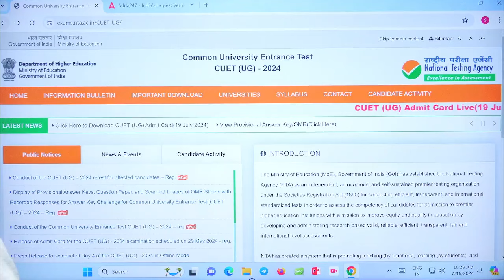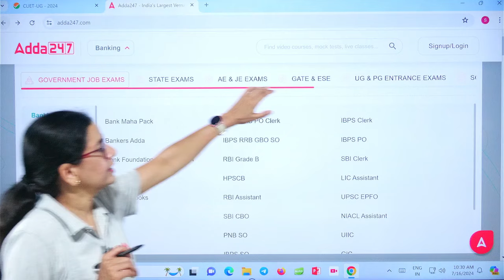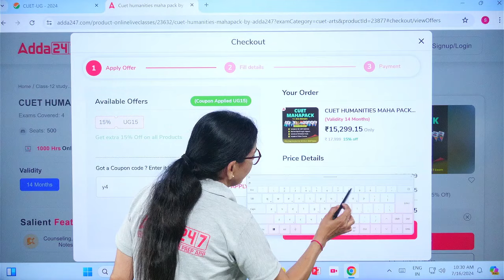CUET 2024 Latest Update 🔥🔥| Re Exam Admit Card Released 📖 🔥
. CUET 2024 Latest Update 🔥 Re CUET Exam Admit card Out ? CUET Admit card कब आएगा ?
CUET Admit card  2024 is Out, Stay updated with the latest on CUET 2024! Wondering about the re CUET exam and when CUET results will be out? Join Anita Ma'am as she breaks down the latest updates, including CUET exam revisions and anticipated result dates.